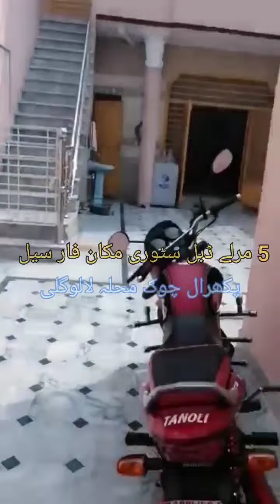House For Rent Khalabat Haripur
کھلابٹ ٹاون شپ سیکٹر نمبر 2 محلہ لالوگلی
5مرلے مکان ڈبل سٹوری نیر پگھرال چوک
4 عدد بیڈ روم ،1گیسٹ روم ،3واش روم ،کچن، حال،صحن
کال اینڈ واٹس ایپ نمبر 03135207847